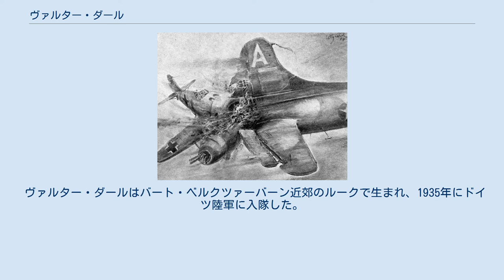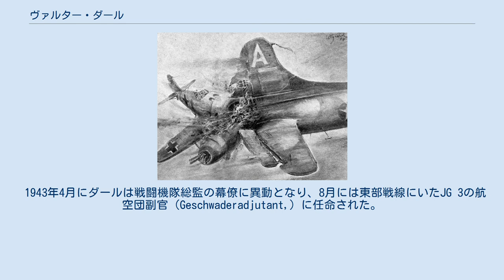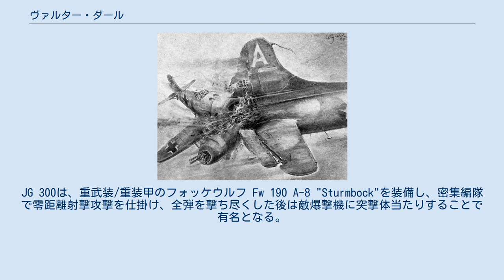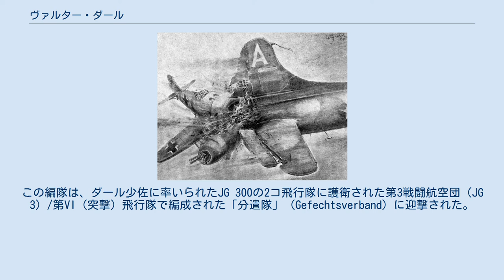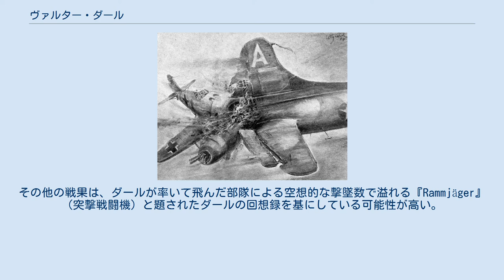ヴァルター・ダール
ヴァルター・ダール（Walther Dahl、1916年3月27日 - 1985年11月25日）は、第二次世界大戦時のドイツ空軍のエース・パイロットである。
エース・パイロットとは空中戦で5機以上の敵機を撃墜した軍人パイロットを呼び表す呼称である。
 ヴァルター・ダールはバート・ベルクツァーバーン近郊のルークで生まれ、1935年にドイツ陸軍に入隊した。
当初はシュトゥットガルトに駐屯する第119歩兵連隊に配属され、その後ドイツ空軍に転籍して戦闘機パイロットとなった。
 1941年5月にダールは第3戦闘航空団（JG 3）の航空団本部中隊（Geschwaderstab）に配属され、ロシア侵攻の初日6月22日に最初の戦果を挙げた。
7月にJG 3/第II飛行隊へ転属し、10月末までに17機を撃墜した。
その後12月にはJG 3/第4飛行中隊へ転属となり、部隊は地中海戦域へ配置換えとなった。
1942年4月1日にダールはマルタ上空でスーパーマリン スピットファイアを撃墜し、4月10日にJG 3/補充飛行隊（Ergänzungsgruppe, JG 3）の飛行中隊長に任命された。
 1943年4月にダールは戦闘機隊総監の幕僚に異動となり、8月には東部戦線にいたJG 3の航空団副官（Geschwaderadjutant,）に任命された。
そこで合計撃墜数を51機とし、1942年12月にはドイツ十字章金章を授与された。
 1943年7月20日にダールはJG 3/第III飛行隊の飛行隊長に任命されて東部戦線のクルスクからミュンスターへ配置換えとなり、9月6日に2機の敵4発爆撃機と1944年2月23日には更に2機の4発爆撃機（と1機のロッキード P-38戦闘機）を撃墜した。
 ダールの率いるJG 3/第III飛行隊の編隊は1943年8月17日に実施された連合国軍のシュヴァインフルトとレーゲンスブルクに対する爆撃を迎え撃ったが、英第222飛行隊のスピットファイアに阻まれて5機のメッサーシュミットBf109が撃墜され、その中には胴体着陸を強いられたダールのBf 109 G-6も含まれていた。
 1944年7月7日のオシャースレーベンでの空中戦で撃墜された第492爆撃大隊のB-24 リベレーター ダール少佐は1944年3月に67機撃墜の功で騎士鉄十字章を授与され、5月に特殊戦闘航空団（JG z.b.V.）の指揮官に任命された。
6月6日までこの部隊を率い、その後6月27日に第300戦闘航空団（JG 300）の指揮を任された。
JG 300は、重武装/重装甲のフォッケウルフ Fw 190 A-8 "Sturmbock"を装備し、密集編隊で零距離射撃攻撃を仕掛け、全弾を撃ち尽くした後は敵爆撃機に突撃体当たりすることで有名となる。
 1944年7月7日にアメリカ陸軍航空軍（USAAF）第8空軍所属の1,129機のB-17 フライングフォートレスとB-24 リベレーターが、ライプツィヒ地域の航空機工場とボーレン、ロイナ-メルゼブルク、リュツケンドルフ（Lützkendorf）の化学合成オイル工場を爆撃するために英国を出撃した。
この編隊は、ダール少佐に率いられたJG 300の2コ飛行隊に護衛された第3戦闘航空団（JG 3）/第VI（突撃）飛行隊で編成された「分遣隊」（Gefechtsverband）に迎撃された。
砲火を開く前にダールは、第492爆撃大隊のリベレーター機の背後零距離まで攻撃隊を接近させた。
同爆撃大隊は一時的に護衛戦闘機を伴っておらず、1分も経たない内に飛行隊全機の12機のB-24が全滅した。
ドイツ側はその日にアメリカ陸軍航空軍第2航空師団所属のB-24を28機撃墜したと主張し、少なくとも21機が確認された。
突撃飛行隊のJG 3/第IV飛行隊の大半である9機の戦闘機が撃墜され、更に3機が被弾して胴体着陸を強いられ、部隊のパイロット5名が戦死した。
 ヘルムート・エルガールトが1944年に描いた「"ramming"」（突撃） ダール自身の報告によると1944年9月13日にB-17爆撃機を体当たり攻撃で撃墜したらしいが、JG 300の研究家（Lorant/Goyat）は米側には該当する損失の証拠が見つからないとしている。
自身と部隊の英雄的行為及び更なる自己申告によりダールは「ラムダール」（Rammdahl：突撃ダール）とあだ名された...